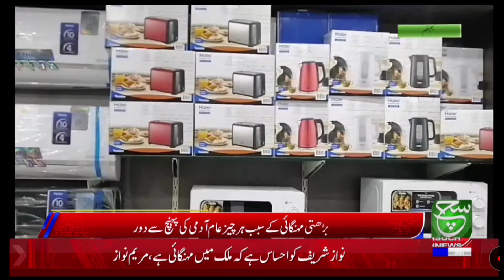ڈالر کے بڑھتے ریٹ کی وجہ سے ہوم اپلائنسز کی قیمتوں میں بھی بے پناہ اضافہ ہوا ہے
ڈالر کے بڑھتے ریٹ کی وجہ سے جہاں بہت ساری آئٹمز کی قیمتوں میں اضافہ ہوا ہے وہیں پر ہوم اپلائنسز کی قیمتوں میں بھی بے پناہ اضافہ ہوا ہے